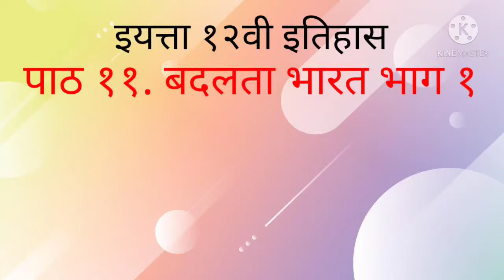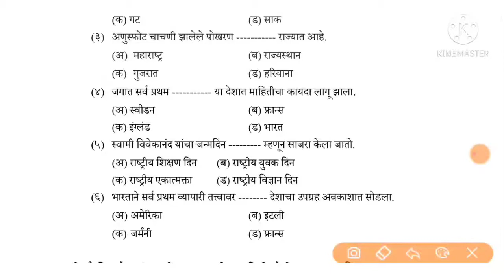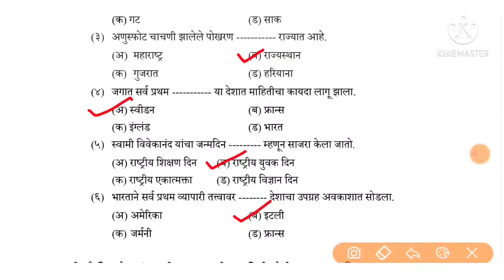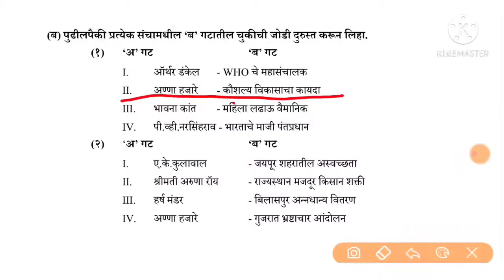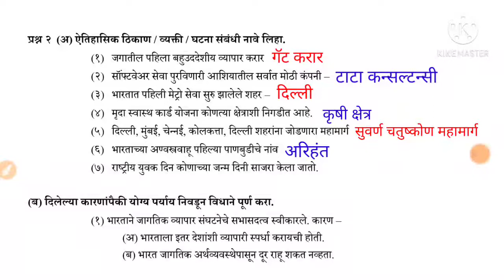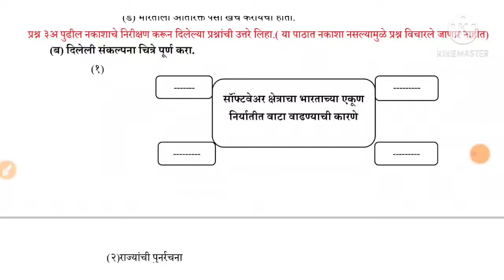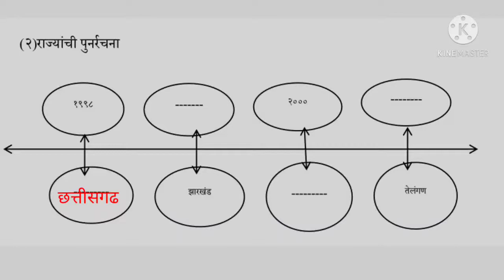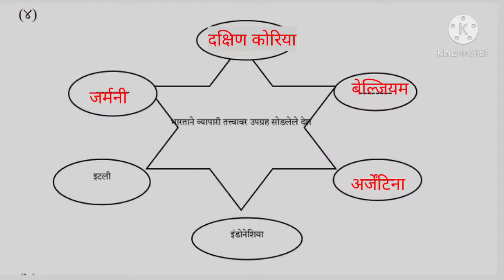पाठ ११ बदलता भारत भारत//१२वी इतिहास//history question Bank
इयत्ता बारावीच्या नवीन अभ्यासक्रमावर आधारित विविध विषयांचे २०२१ मध्ये होणाऱ्या परीक्षेचे पेपर पॅटर्नवरील व्हिडिओ पाहण्यासाठी त्या पुढील लिंक वर क्लिक करा.